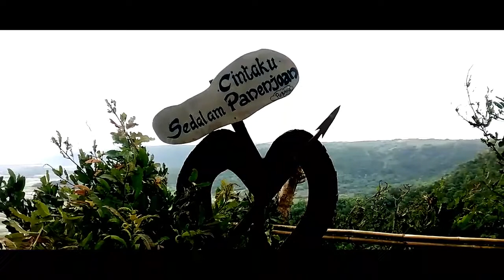Geopark Ciletuh : Sunset Panenjoan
Bukan sekedar menikmati alam ini tapi mensyukuri semua yang Allah berikan. Selalu bangga terlahir ditempat yang penuh keindahan alam.
Ada yang pernah berkunjung kesini ? Melihat keindahan alam dari ketinggian dan melihat langsung Pantai Palangpang.
Kawasan Geopark Ciletuh, Cekdam dan Panenjoan, Ciemas